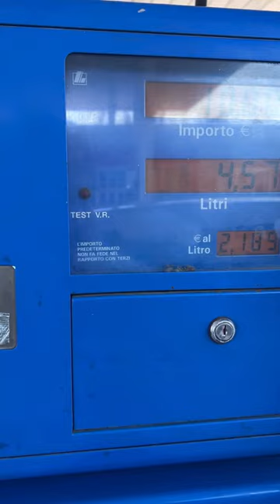ITALIA-SLOVENIA, UN RIFORNIMENTO (D'AFFETTO di PAPÀ&MAMMA)